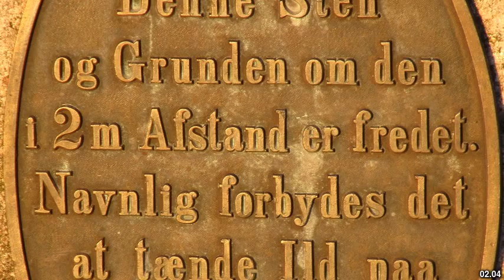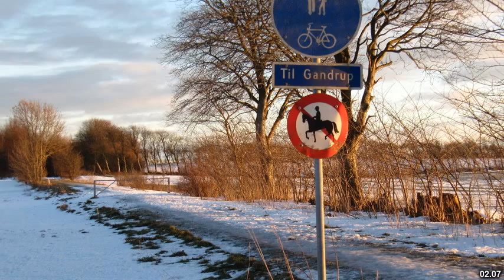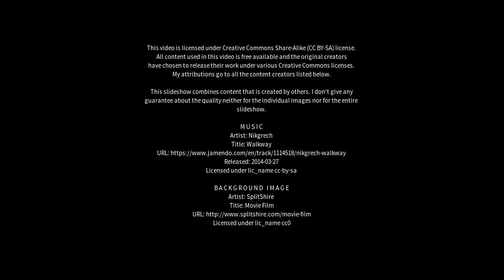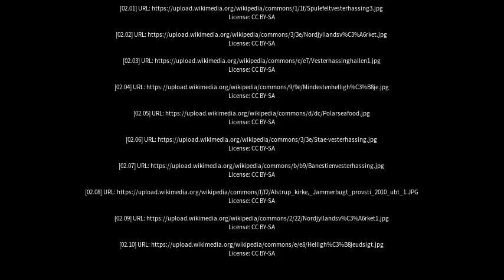Best places to visit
Best places to visit - Vester Hassing (Denmark) Best places to visit - Slideshows from all over the world - City trips, nature pictures, etc.